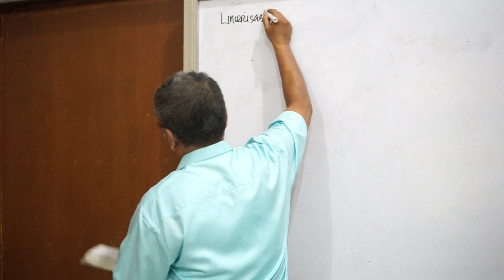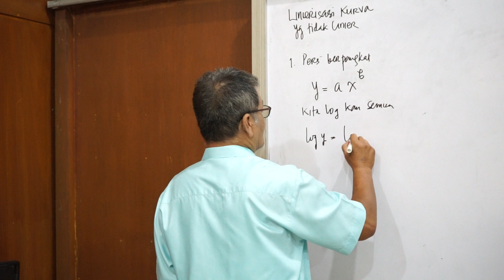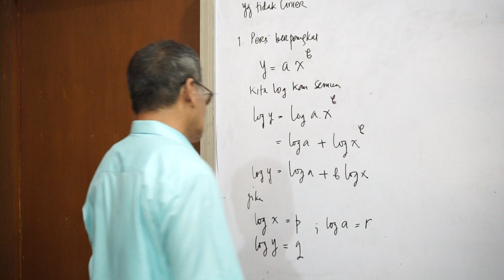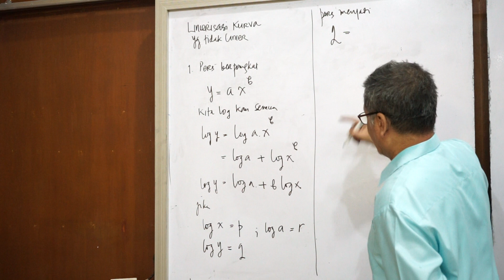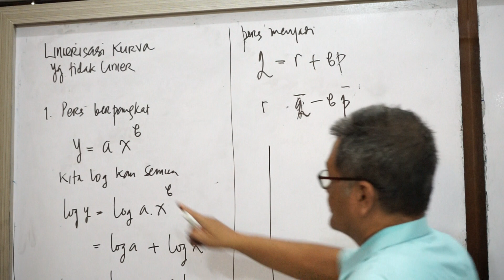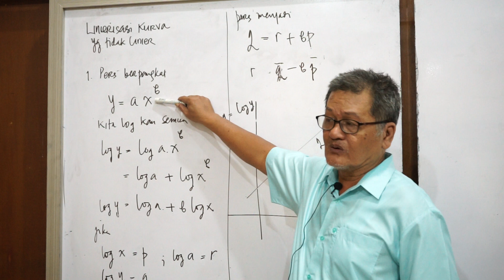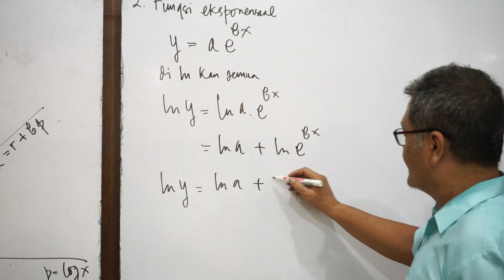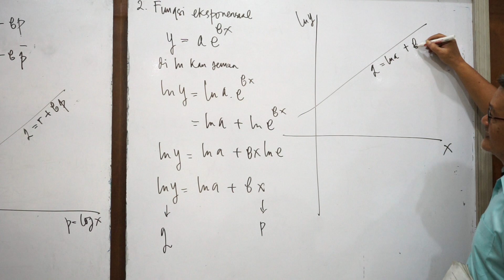Analisis Regresi -5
Metode dan Komputasi Numerik